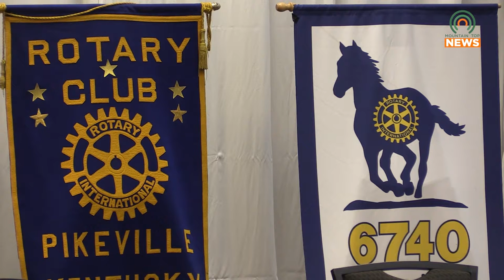Senator McConnell Visits Pike County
On Wednesday, U.S. Senator Mitch McConnell visited Pike County to discuss pressing issues within the state and the nation.  In his visit, McConnel was joined by the Pikeville Rotary Club, where he took questions about Afghanistan from members.